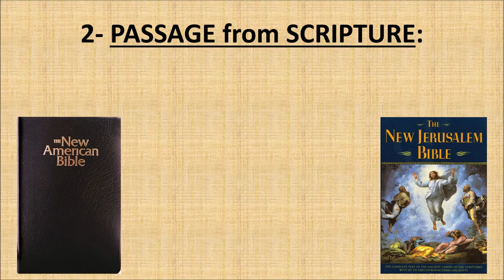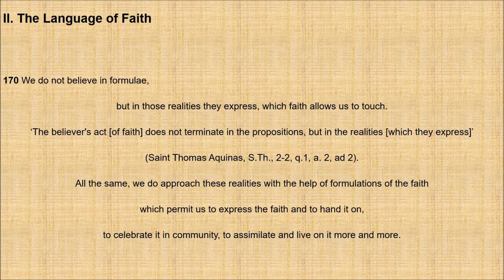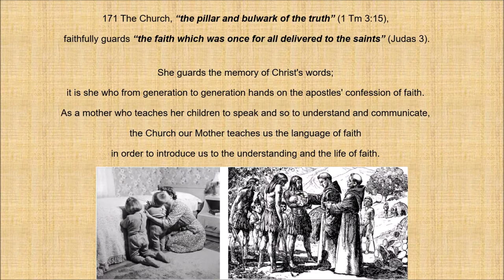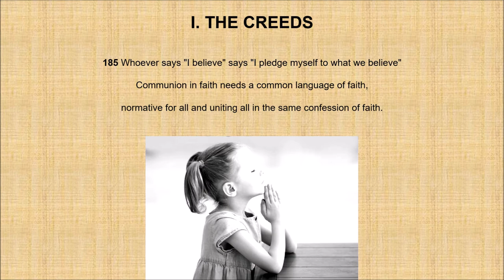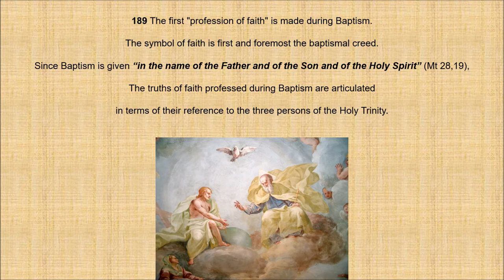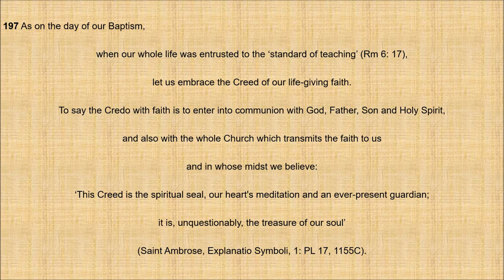20- TWENTIETH CLASS to the Children - The Creed